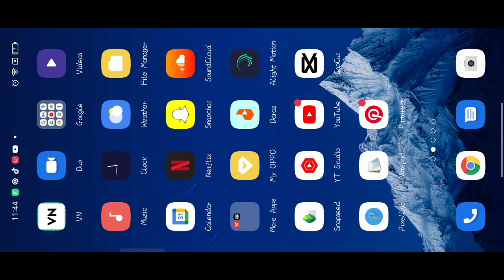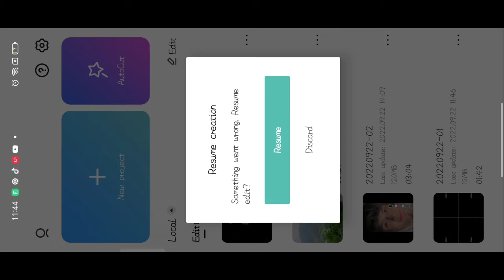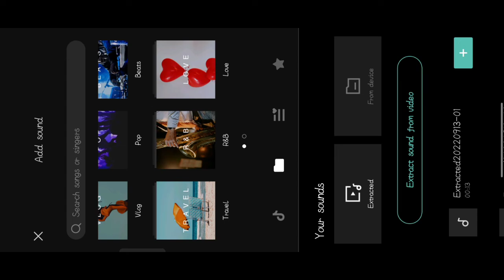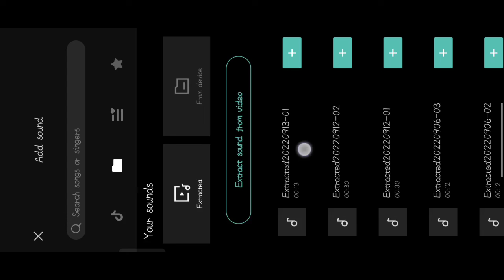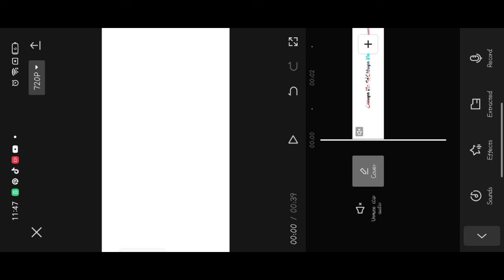capcut Record Your Oun Voice With Background Music Il ApniAwaz Mein Poetry Videos Banain I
Record Your Oun Voice With Background Music Il Apni
Awaz Mein Poetry Videos Banain I|

how to write poetry on tik tok video,
how to change your voice in tiktok,
how to make poetry videos,
how to make sod video on tiktok,
how to make voice effect with echo in android,
Ki tarha video Kaisy Bnain,
Make Your Oun Voice Poetry Videas Like
Record Your Oun Voice With Background ,
How To Record yOur Own Voice With Background
How to make own voice shayri video, Apni khud ki
aOwa2 me shayri status video kaise banaye, How to
make shayri, Shayari WhatsApp status video Kaise
bonaye, Snack Video shayori with music, Snack app
shayari with background music, How to add music
in shayari, Snack video app par shayri music ke
sath kaise banaye, Snack video app par shayari
video, kinemaster se khud ki aawoaz me shoayri vide0
kaise banaye, How to make shayri status video with
background msic, shayri videos
Cover topic in this video :
how to record hd voice in android,
how to make poetry video on tiktok,
how to weitr hindi poetry in tiktok video,
how to write sad hindi poetry on tiktok videos,
how to add voice and usic to a video,how to weite
poetry on toktok videos,
how to make sad video on tiktok,
Make Your Oun Voice Poetry Videos Like

instagrm

,Instagram.com/ahmar_bhutta

How To Record your Oun Voice With Background

Promote or encouage Any illegal activities, all
contents prouided by This Channel is meant for